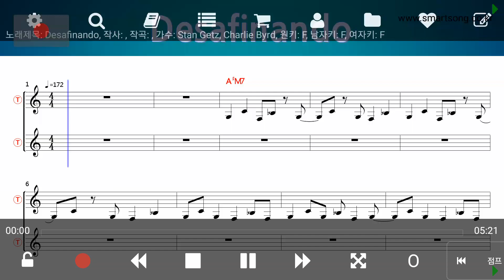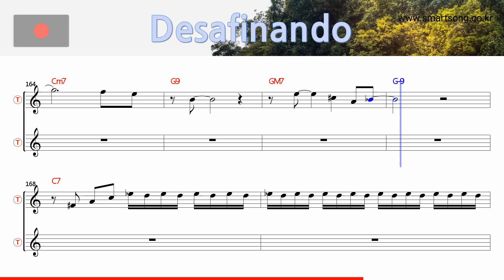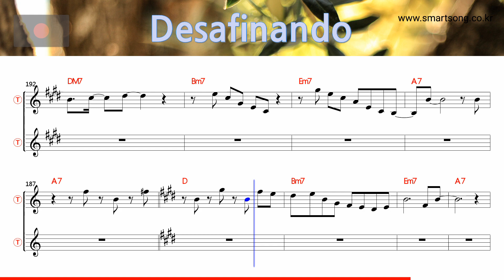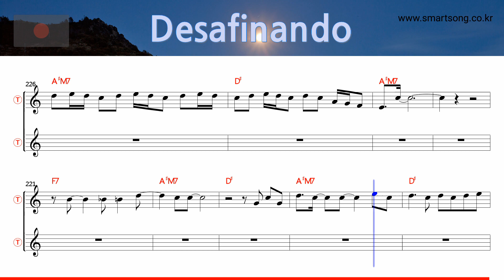Desafinado - Stan Getz, Charlie Byrd (Tenor/Soprano Saxophone Sheet Music Bb Key)